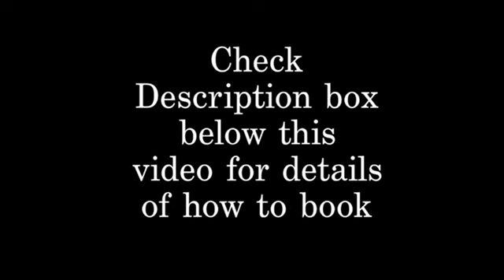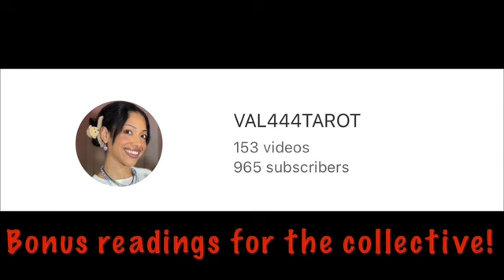Gemini (Singles) they’re not happy being single & independent!🫣 (Gemini tarot card reading)